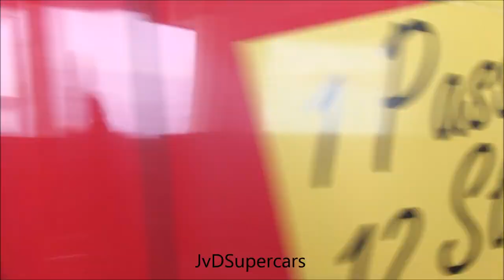1850HP Nissan GT-R Brill Steel in Monaco! SOUND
In this video you see one epic Nissan GT-R from brill steel. It has 1850HP and the biggest wing I have seen it is a liitle to big for me but still a brutal GT-R.